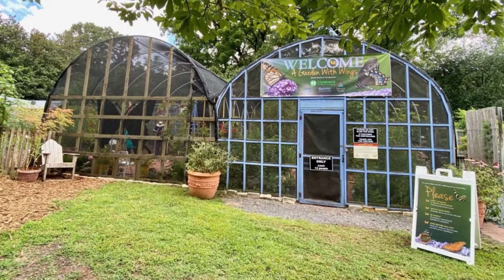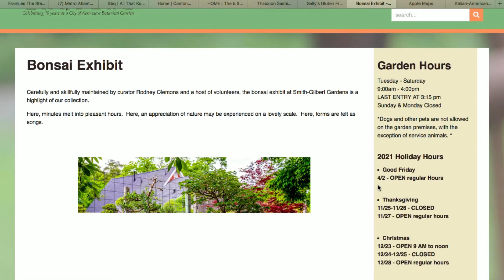Metro Atlanta Favs with George Franco - Smith Gilbert Garden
Former Fox 5 Reporter George Franco talks about what he loves about Gilbert Gardens.
Atlanta video production and Atlanta live streaming company, Pro Video Talent is a full service video production and live streaming company. We create all types of videos for businesses. We also do live streaming for companies and organizations.